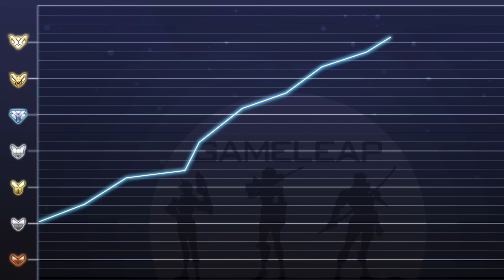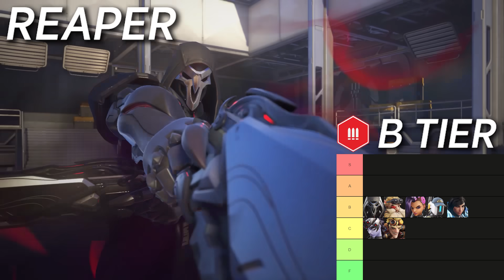NEW SEASON 9 DPS TIER LIST - BEST and WORST HEROES to RANK UP! - Overwatch 2 Meta Guide